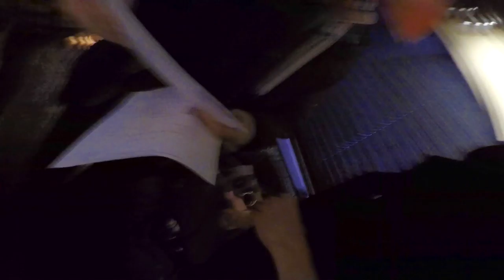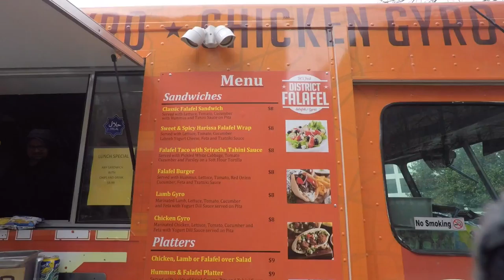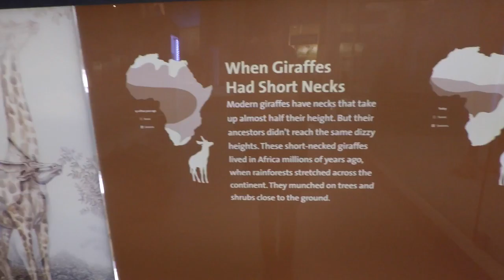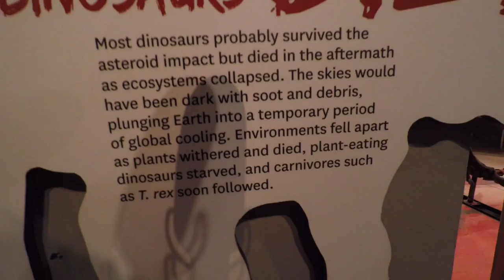WASHINGTON, D.C. - day 2 [01.30.17]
» Hey Friends! Today was a TON of fun! We took an extra day in D.C. to go see the sights and just exist in such a historic and awe inspiring city ♥ Hit SUBSCRIBE, and never miss out on a peek into our little daily adventures ☼

Most amazing tea shop in D.C. at  | calabashdc.com